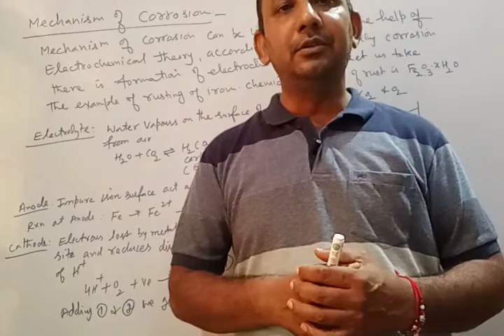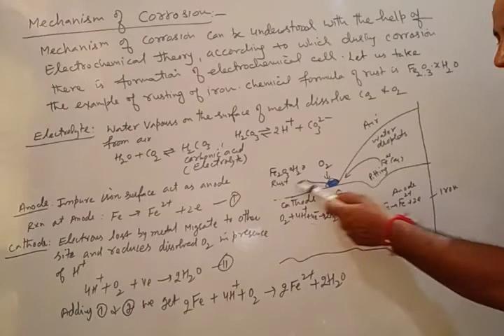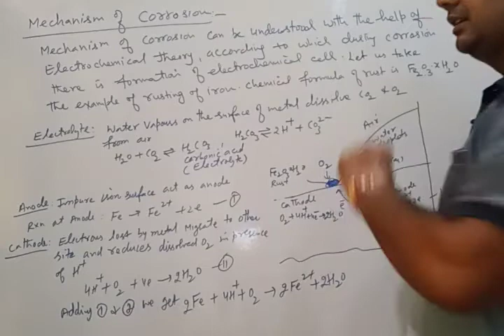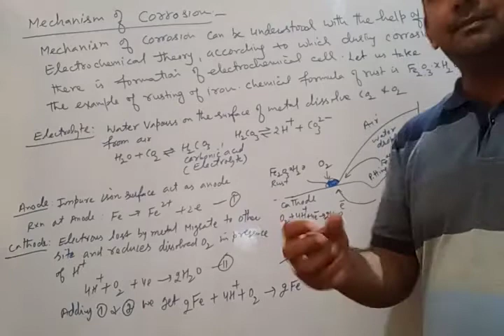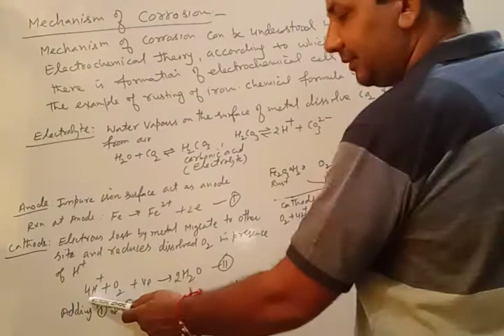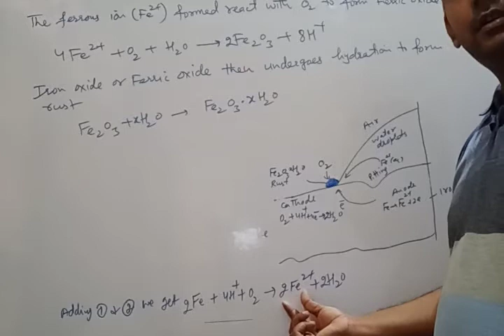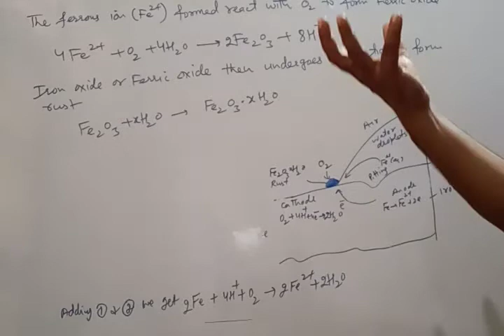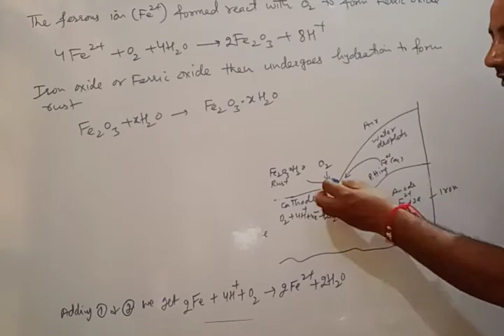mechanism of corrosion